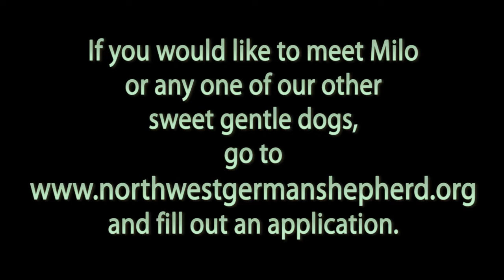Northwest German Shepherd Rescue Presents Milo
The Northwest German Shepherd Rescue is an all volunteer organization which is run solely on donations and adoption fees.  The rescue serves German Shepherds in need throughout the greater Northwest. Our network of foster homes provide a safe haven to German Shepherds as they make their way to quality, loving homes of their own.